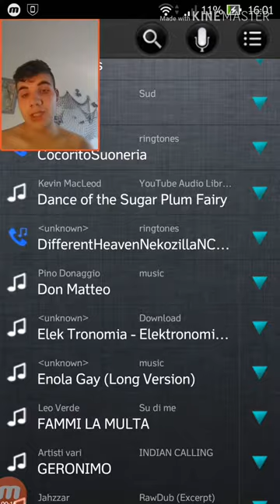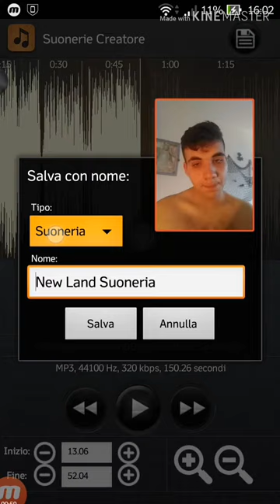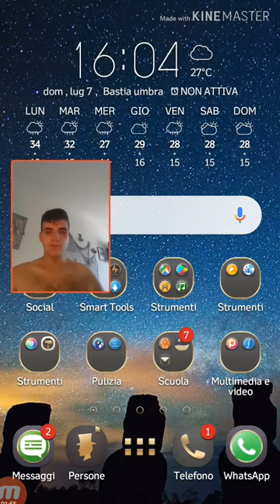COME PERSONALIZZARE LA SUONERIA TELEFONICA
Profilo Instagram